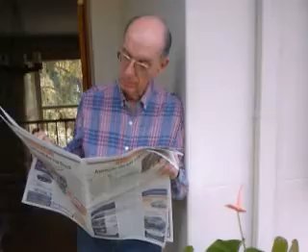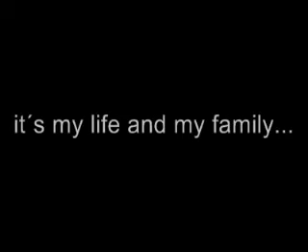It´s me and my life...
Video do digo!